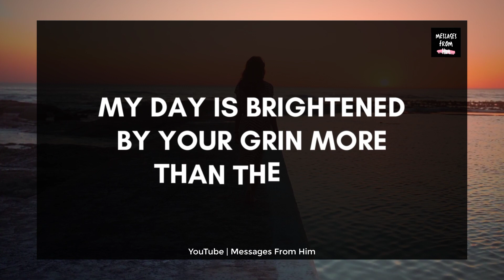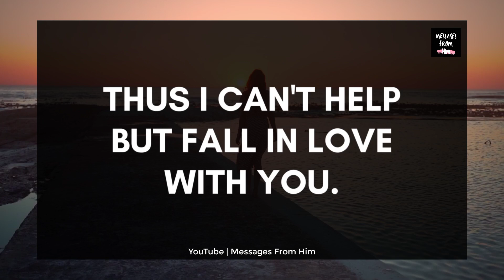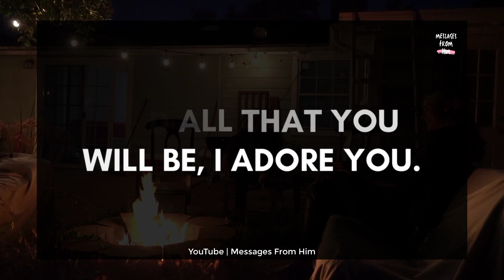Divine Masculine Current Energy 💕 Thank You Very Much For Doing This, My Love 💘🙈🌹😘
RELATED QUERRIES :
divine masculine